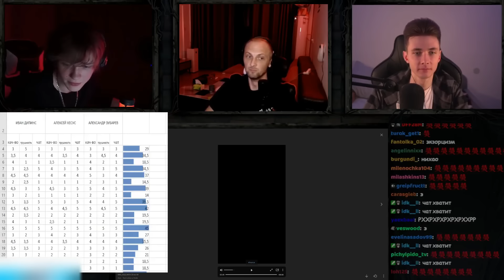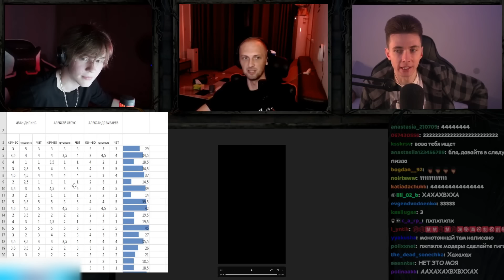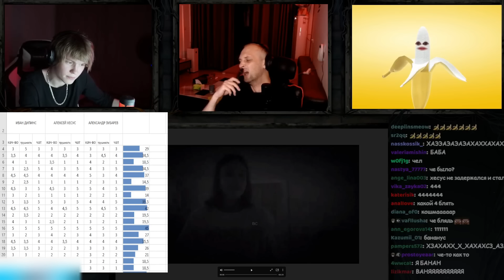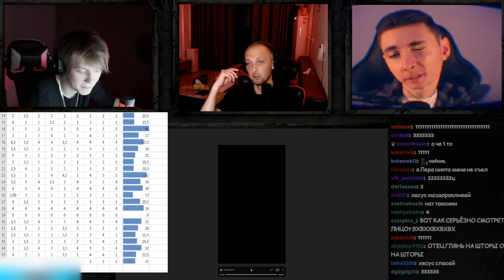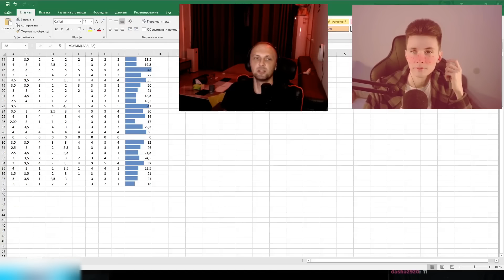ХЕСУС, ЗУБАРЕВ И ДИПИНС СМОТРЯТ СТРАШИЛКИ ОТ ПОДПИСЧИКОВ [ФИНАЛ]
Привет Всем!